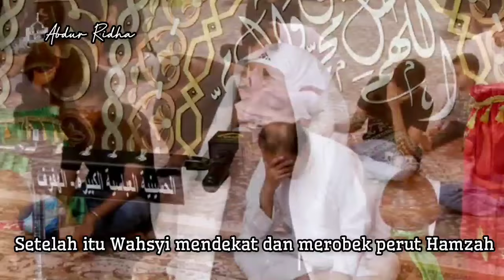15 Syawal perang Uhud Syahadah Sayyidina Hamzah bin Abdul Muthalib as.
kedudukan Sayyidina Hamzah sangatlah agung sehingga disebut sebagai Singa Allah dan singa RasulNya.

bahkan diakui dalam berbagai kitab saudara Kita Ahlusunnah bahwa Rasulullah SAWW bersabda "barangsiapa yang menziarahiku namun tak menziarahi pamanku Hambah sungguh telah menyakitiku"

jika seseorang memiliki hajat khusus dan urusan yang sulit, cobalah bertawassul dengan Sayyidu Syuhada' Hamzah

dengan berkahnya dan kemuliaannya disisi Allah SWT. serta Rasulullah SAWW. semua akan tercapai dan terijabah